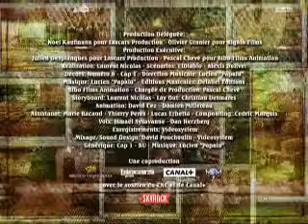Les lascars - Baston de regard